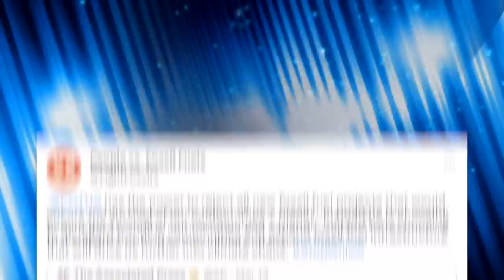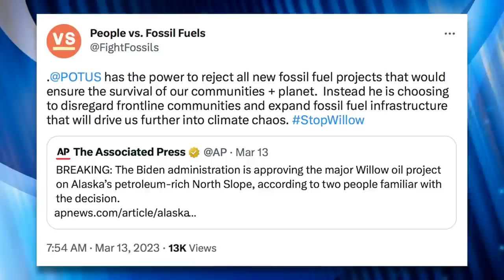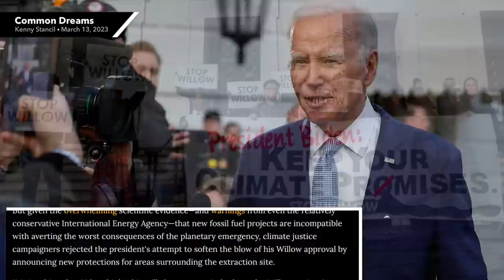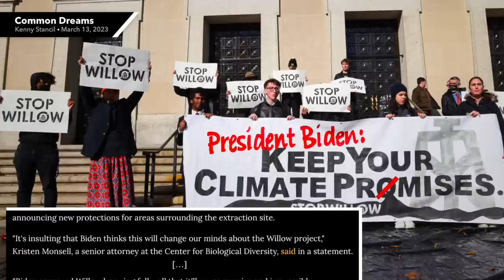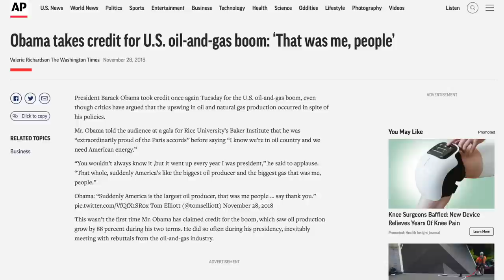Climate Activists FUME After Biden Approves Arctic Drilling He Once "Totally" Opposed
On the campaign trail then-candidate Biden claimed he "completely" and "totally" opposed more drilling in the arctic, and called it a "disaster." This week, however, he explicitly violated that campaign promise by approving the Willow project.

Chapters:
0:00 Biden on the Campaign Trail
0:56 Biden Approves Willow Project
1:52 Environmental Groups Respond
2:57 Proposed Compromise
4:50 Biden's Reasoning
5:53 Closing Thoughts
7:09 Outro